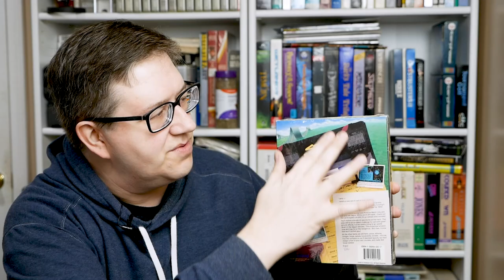Channel plans for 2021 (5000 subscriber special)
A few weeks ago, I jotted down some notes for a 5000 subscriber special, but as I upload this today, it's nearly to 6000 :-)  Whatever my subscriber count, what follows are my channel plans for 2021 and beyond.

00:00 Intro
00:41 Thank you to my subscribers
01:02 Thank you to my Patrons
02:36 Hardware plans for 2021
03:36 Content in 2021 will support a channel split in 2022
06:35 Why monetization for me isn't about the money
08:16 Topics to expect in 2021
08:27 Detecting non-original shrinkwrap
10:45 Converting and capturing pixel-exact CGA
11:30 The rarest production PC sound card
12:40 Hard disk compression accelerator cards
13:36 Star Control II missing music
14:35 The real packages of the most pirated software
15:34 Games that pushed the limits of the IBM PC
16:39 Media archival channel 2022 plans
17:53 Reiterating this channel's main focus
18:11 Challenges, past and future
21:56 Let me know what you think